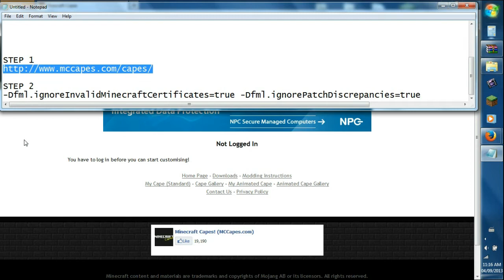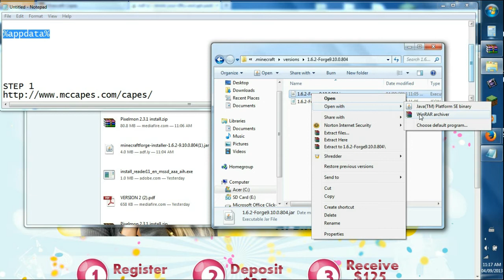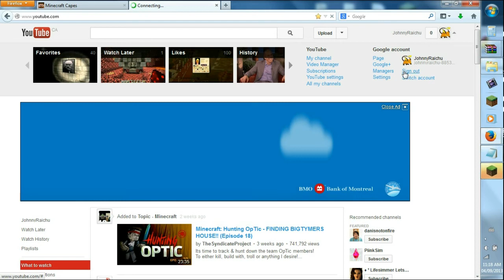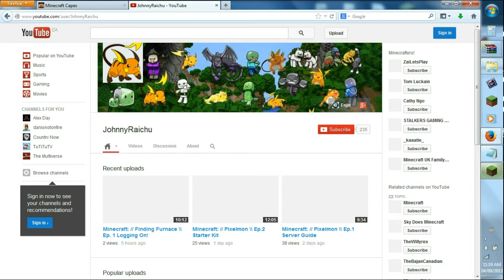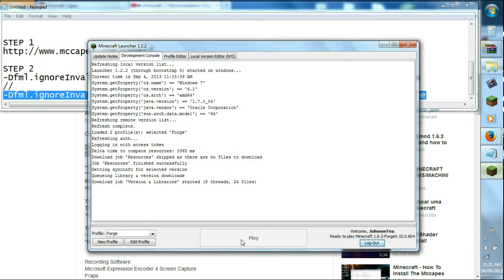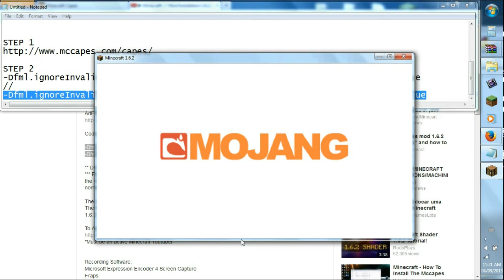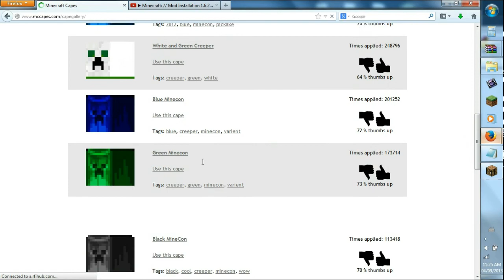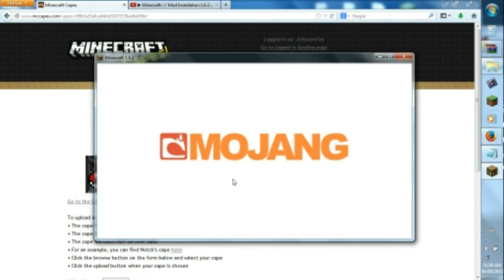Minecraft: // Mod Installation 1.6.2 \\ Mc Capes [Revised]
How to install mc capes

Code to copy in the JVM section:

-Dfml.ignoreInvalidMinecraftCertificates=true -Dfml.ignorePatchDiscrepancies=true

** DO NOT forget the space after the -Xmx1G
*** PLEASE NOTE that YouTube may add a negative sign before the =true. Just delete the "-" sign and your minecraft should work normally.

The Server's IP is not to be revealed, it is a white-list server.
The KraveKraft Server is for their members. It is currently Vanilla 1.6.2

*Must be an active Minecraft Youtuber

Recording Software:
Microsoft Expression Encoder 4 Screen Capture
Fraps

**Comment, Like and Favorite :D!

I will not attempt to contact with the artists who created the audio file(s).